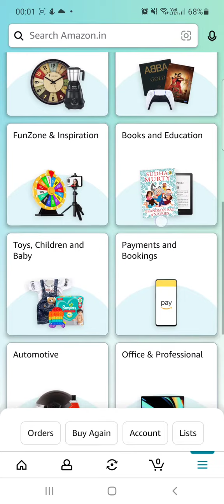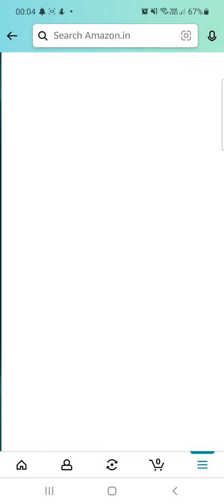15 OCT | Amazon DAILY QUIZTIME Answers|SPIN AND WIN|Amazon QUIZ answers TODAY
AMAZON DAILY JACKPOT QUIZ ANSWERS
Amazon Weekly Quiz Stars Answers

QUESTIONS :
Q1 – In the 2022 IAAF World Championships, Neeraj Chopra became the first Indian sportsperson after whom to win a world championship medal?
Q2 – A new movie starring John Abraham and Arjun Kapoor is titled ‘Ek _____ Returns’. Fill in the blanks
Q3 – The Technology Innovation Hub on Autonomous Navigation was set up in India at which campus?
Q4 – The name of this comes from which language?
Q5 – In which city of Italy was this item made for the first time?

Q1 – Bartholomew Ogbeche, winner of the ISL 2021-22 Golden Boot, represented which side this season?
Q2 – The Tom Holland starrer ‘Unchartered’ , also stars which famous actor in the role of Victor Sullivan?
Q3 – BA.2 is the latest subvariant of which strain of the SARS-CoV-2 virus that causes COVID-19?
Q4 – This company is headquartered in which German city?
Q5 – This famous scientist won the Nobel Prize for _______ in 1921. Fill in the blanks

Q: Prime Air’ Is A Drone Delivery Service Currently In Development By Which Company?

Q: Inside Edge’ Based On The World Of Cricket Was The First ______ Original Series In India In Hindi. Fill In The Blanks Amazon Quiz

Q: Between 65 and 145 million years ago, which of these rivers flowed towards the Pacific Ocean, in the opposite direction it flows today?